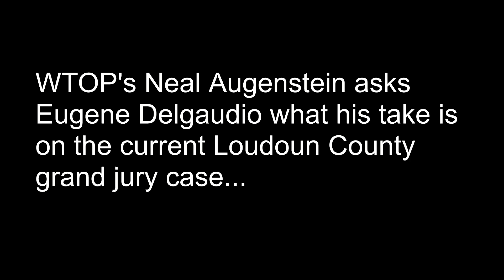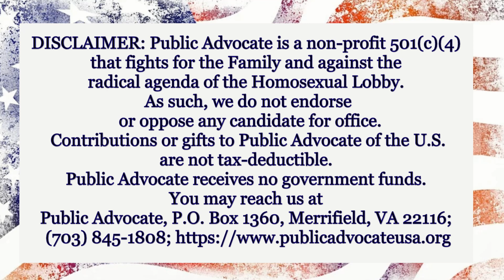Preview WTOP's Neal Augenstein interview with Eugene Delgaudio on Loudoun County Special Grand Jury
This is a preview of WTOP's Neal Augenstein interview with Eugene Delgaudio on the current Loudoun County Special Grand Jury case.  This interview will air on WTOP Monday, June 6, 2022.